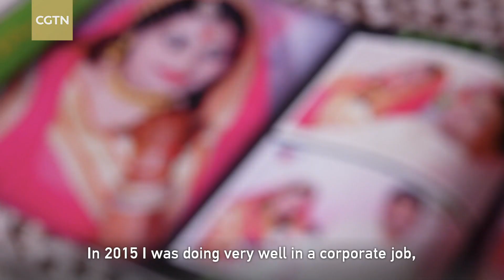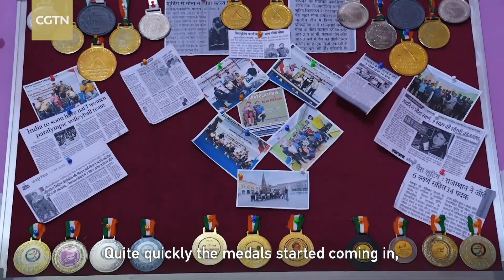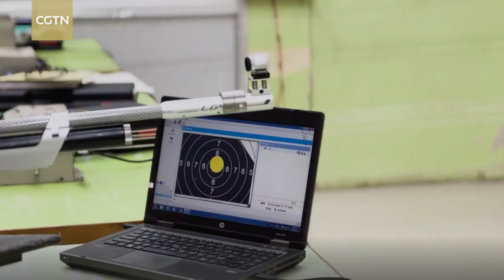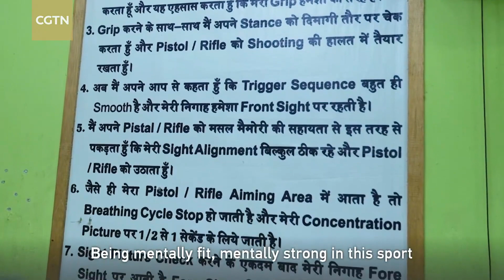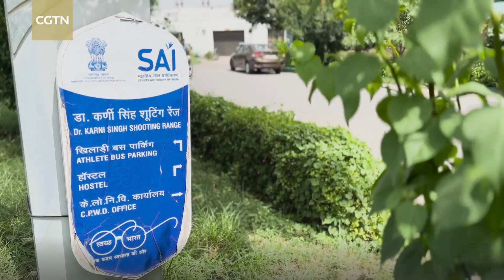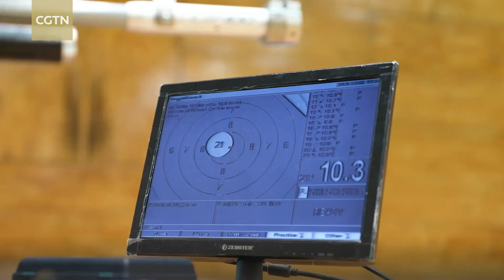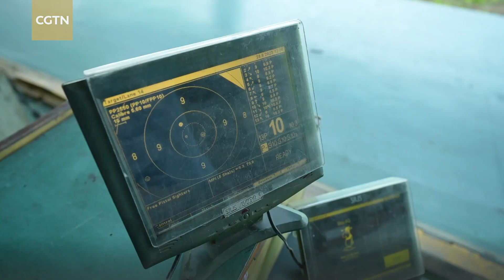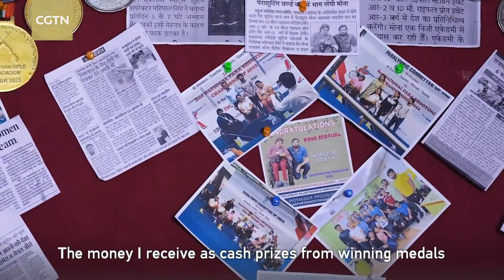Hangzhou Asian Para Games: India’s para-shooters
Mona Agarwal is not only a para-shooter, she is also a mother and career woman. As a child she was taught to never give up and always try, despite her disability. This lesson shaped her life and instilled a can-do attitude in her.